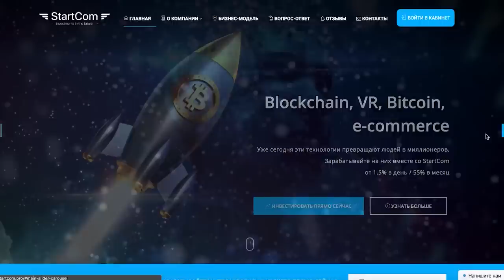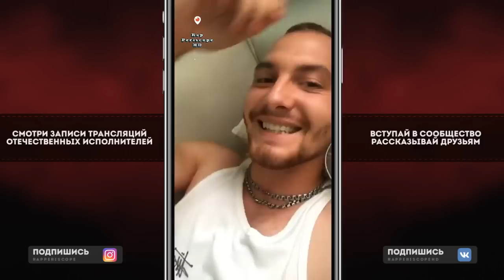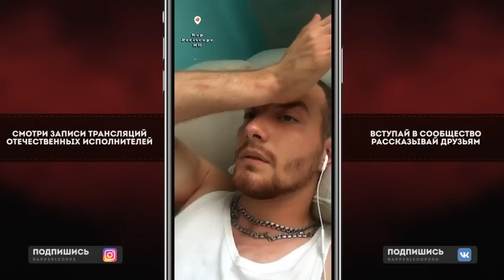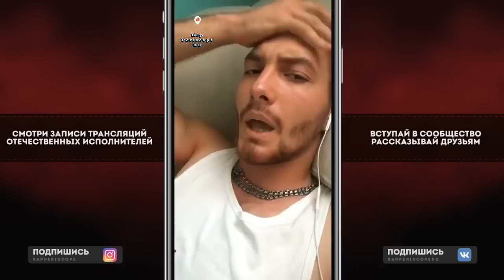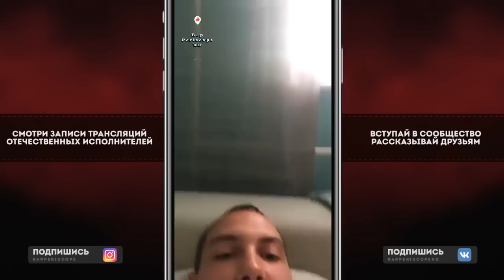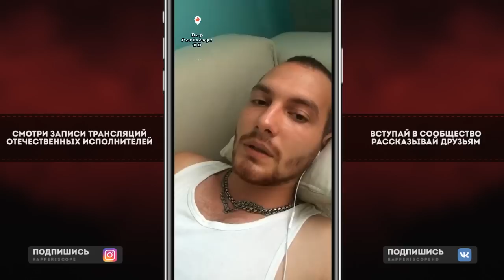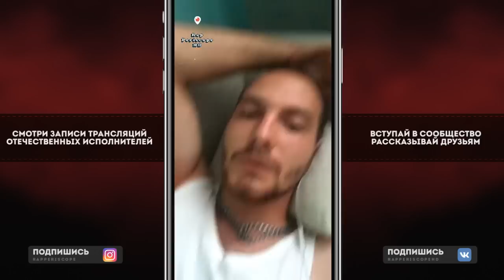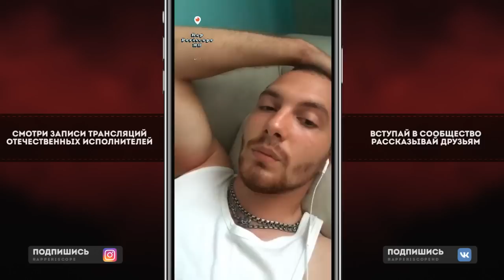Loqiemean о Байте трека Быть Дауном, 104, Oxxxymiron, Versus, Rhymes Fest, конкурсе, альбоме